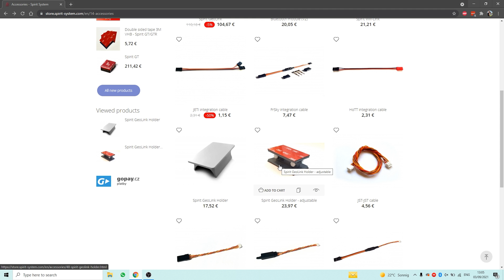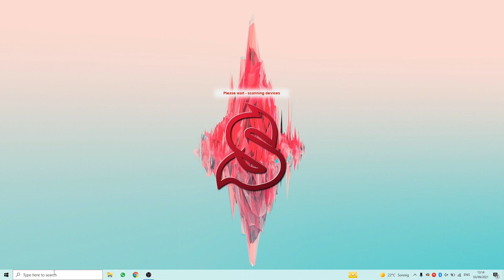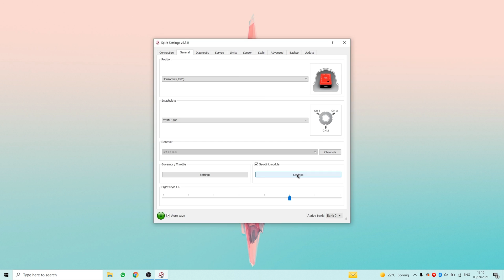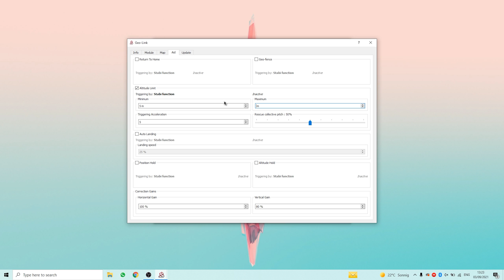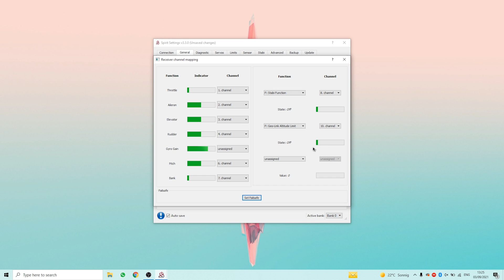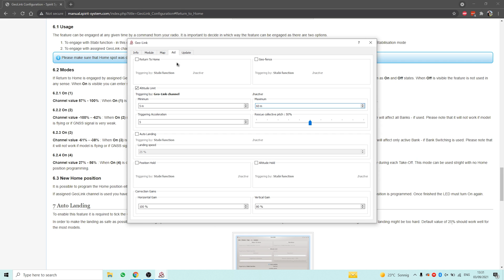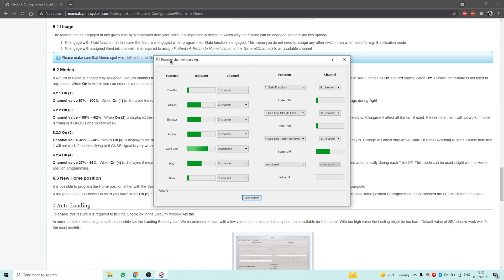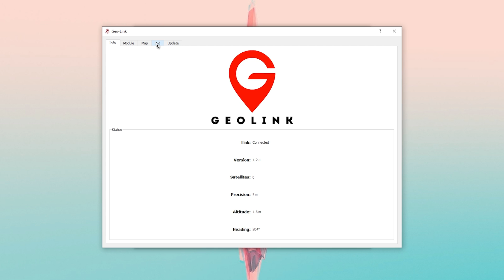Spirit Geolink Teil 1 - Features und Programmierung | Pascal Richter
DEUTSCHE UND ENGLISCHE UNTERTITEL VERFÜGBAR

In diesem Video erfahrt ihr alles über das Spirit Geolink und wie ich es zusammen mit meiner Jeti Fernsteuerung programmiere!

Spirit 2 RS
SAB Goblin RAW
Jeti DS12

Kapitelmarken:
00:00 Einführung
00:25 Was ist das Geolink?
01:15 Zubehör
02:30 Einrichtung
03:59 Überblick
05:53 Hinweise
06:58 Kanalzuweisung
08:59 Sprachausgabe
10:35 Geolink Modi
14:56 Geofence
17:04 Weitere Hinweise

Interessiert, wie ich meine Videos filme? (*) Mein Equipment im Überblick auf kit.co